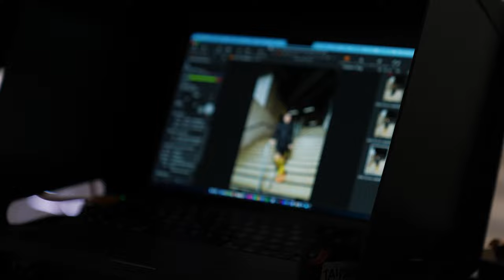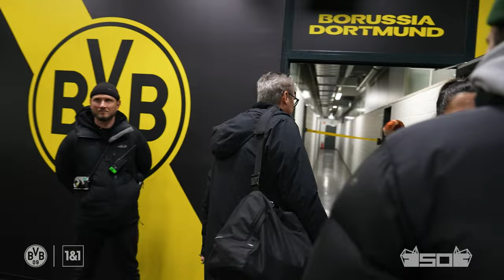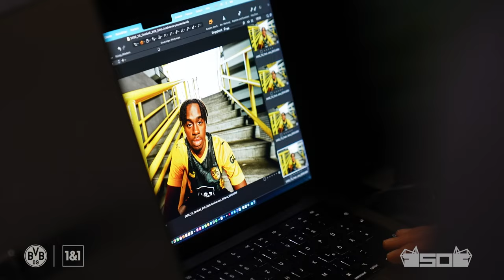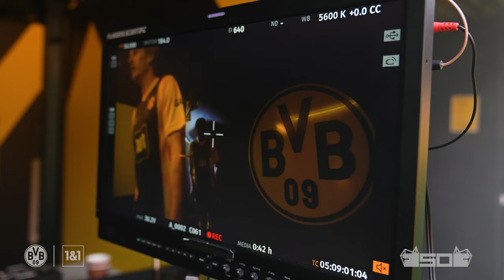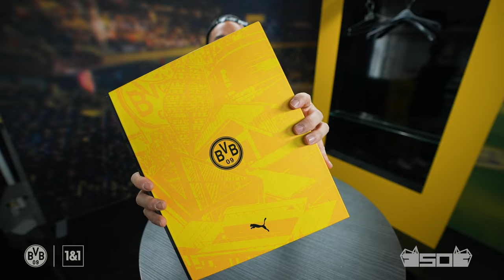BVB-Vlog: Brandt, Bynoe-Gittens & our Legends shooting the new special jersey | #15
On Saturday, we will play against VfB Stuttgart in a very special jersey. In the new BVB vlog, Minh takes a look behind the scenes of the content production around the new special jersey for the 50th anniversary of the stadium. Included: some BVB legends and the pros Julian Brandt and Jamie Bynoe-Gittens. Have fun!